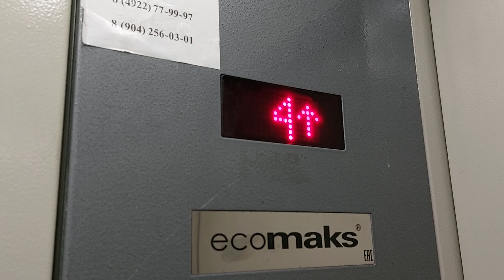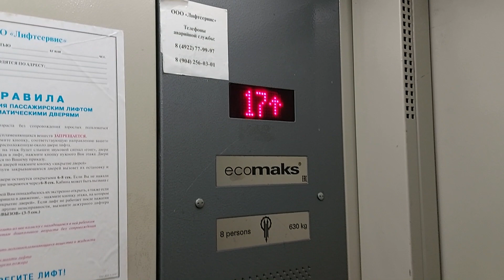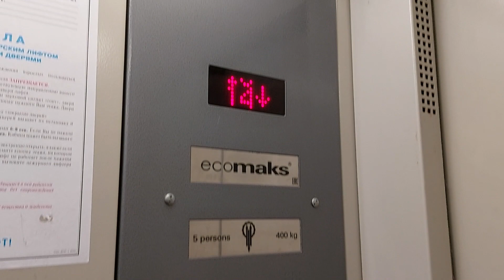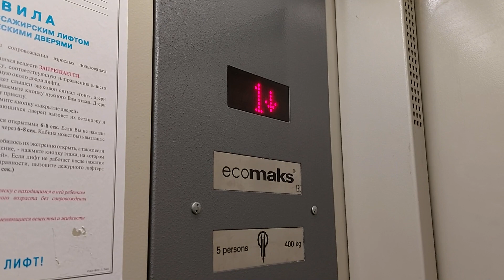Лифты ЩЛЗ EcoMaks 2018 г. @ ЖК Содышка, д. 1 (г. Владимир)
Снято на Samsung Galaxy A52